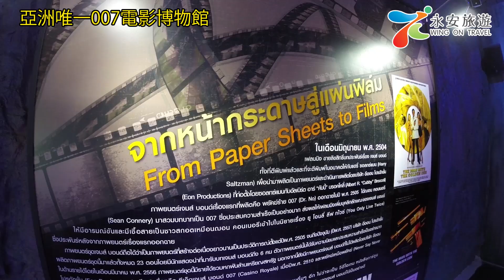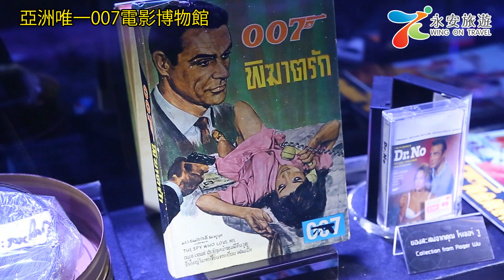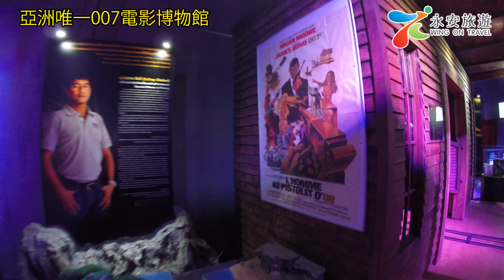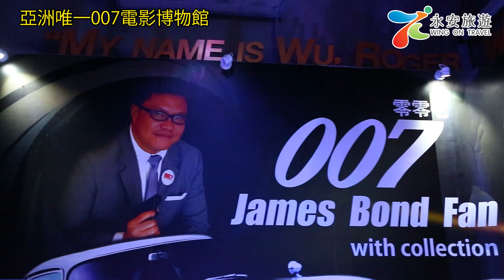亞洲唯一007電影博物館